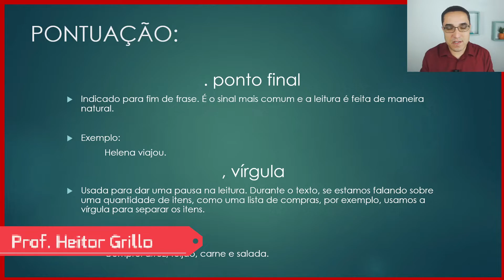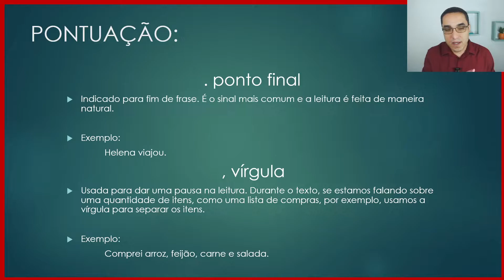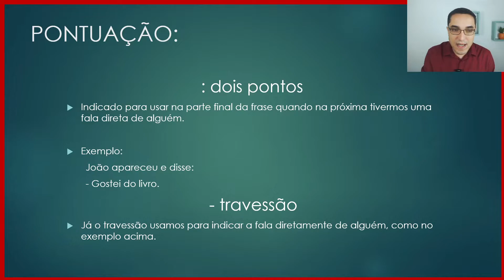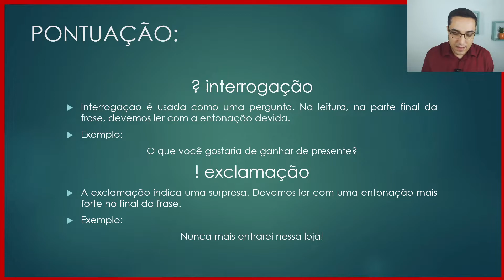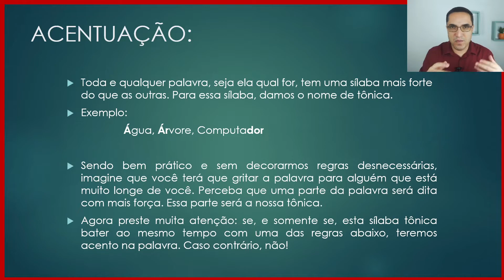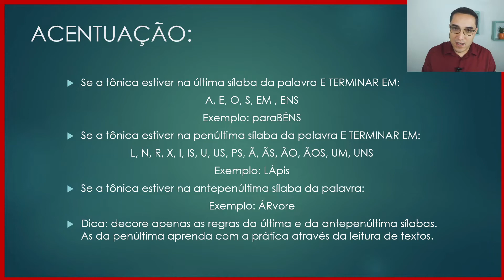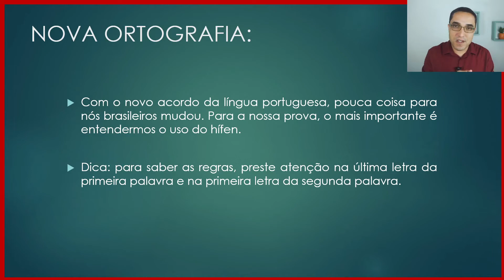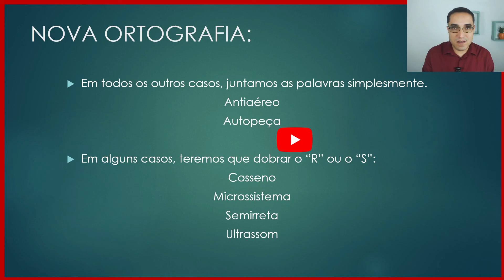AULA 10 - LINGUAGENS - ENSINO MÉDIO - ENCCEJA 2023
Saber ler e escrever corretamente irá ajudar a interpretar o máximo de questões da sua prova do ENCCEJA, aumentando a sua nota final. Além disso compreender mais a ortografia e a pontuação também nos ajuda a ter uma nota ainda melhor em nossa redação, que está dentro da prova de Linguagens, Códigos e suas Tecnologias.

🔻🔻 Materiais 🔻🔻

🔻🔻 Links Importantes 🔻🔻

🔻🔻 VÍDEOS SUGERIDOS 🔻🔻

Bons estudos!